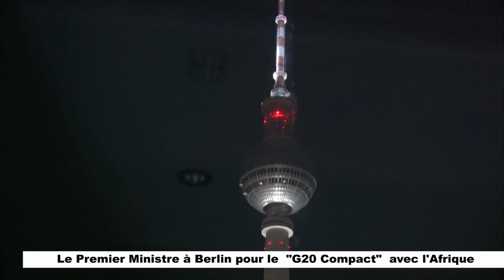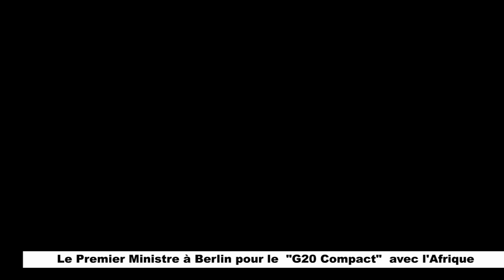LE PREMIER MINISTRE A BERLIN POUR LE G20 COMPACT AVEC L’AFRIQUE 2019 PAD TVT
LE PREMIER MINISTRE A BERLIN POUR LE G20 COMPACT AVEC L’AFRIQUE 2019 PAD TVT / Adolphe PAKAA